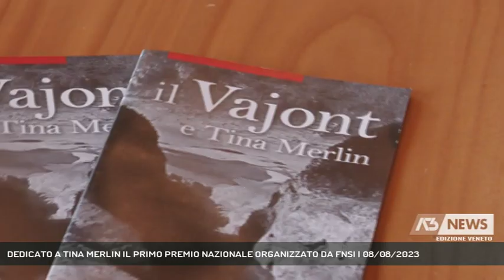DEDICATO A TINA MERLIN IL PRIMO PREMIO NAZIONALE ORGANIZZATO DA FNSI | 08/08/2023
A3 NEWS Veneto 08/08/2023 - BELLUNO - Sarà dedicato a Tina Merlin il primo premio organizzato dalla Fondazione Nazionale Stampa Italiana e che è stato presentato stamani a Palazzo Piloni.  || Diritti sociali e tutela del lavoro, denuncia delle disuguaglianze, difesa ambientale, sono alcuni dei temi alla base del neo-costituito premio “Dov’è Tina Merlin oggi?”, che verrà consegnato a 2 tra le croniste e i cronisti che nel corso del 2023 avranno raccontato in maniera originale e approfondita situazioni di disagio rispetto ai temi fondanti del premio. Questo riconoscimento nell’ambito del giornalismo d’inchiesta targato FNSI, ed è una prima assoluta, è dedicato alla storica giornalista nata a Trichiana nota per gli eventi legati alla vicenda del Vajont, e che ha perseguito senza esitazione la propria indagine in onore del vero e del giusto. Una figura in cui si riflettono i valori più puri della professione giornalistica e che sono diretta manifestazione dei diritti sanciti dall’art. 21 della costituzione.Un premio che non vuol essere solo un riconoscimento, ma un’occasione di dibattito e confronto sul tema dell’inchiesta come roccaforte dei valori di una professione sempre più solcata dal precariato e trattamenti economici sconvenienti.A sposare l’iniziativa la Fondazione Vajont, l’associazione culturale Tina Merlin, la Provincia di Belluno e i Comuni di Borgo di Valbelluna e Longarone, che ospiterà la prima edizione del premio per il 2023, come coronamento degli eventi legati alla ricorrenza del 60esimo del tragedia del Vajont. - Intervistati ALESSANDRA COSTANTE (SEGRETARIA GENERALE FEDERAZIONE NAZIONALE STAMPA ITALIANA), ROBERTO PADRIN (SINDACO LONGARONE E PRESIDENTE FONDAZIONE VAJONT) (Servizio di Stefano Bozzi) - Segui Antenna Tre anche sul digitale terrestre! Visita il sito